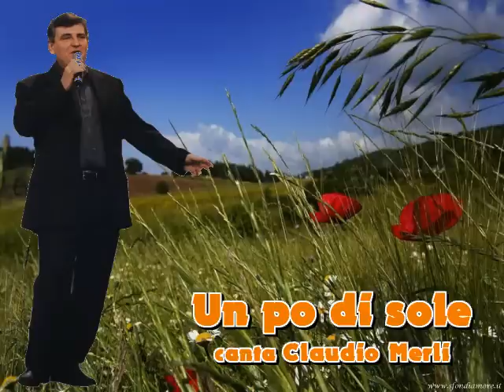Un po di sole (Raimondo) Claudio Merli